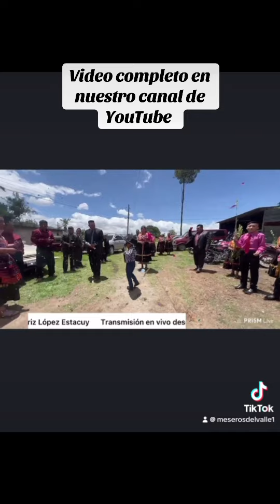El mini patrón